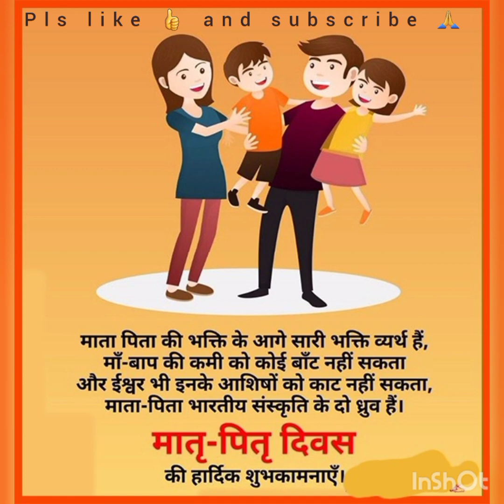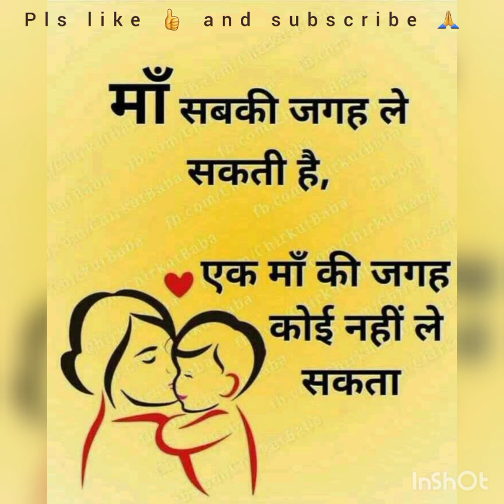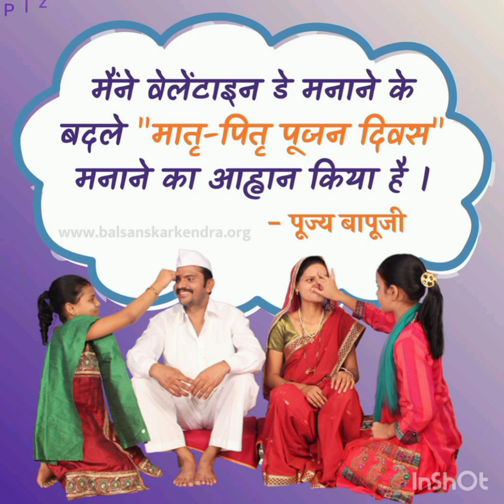पूजन करूँ मै मात - पिता का _ 14th February